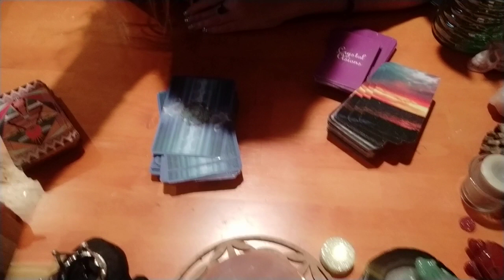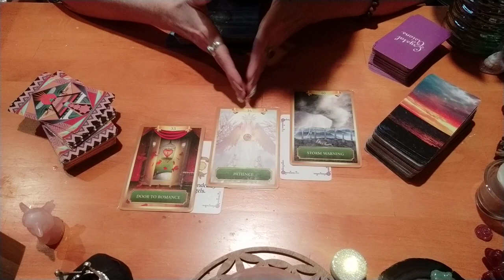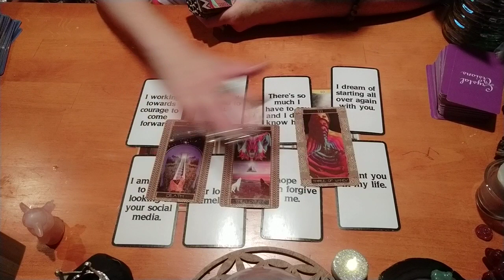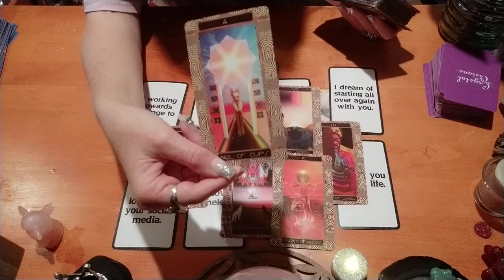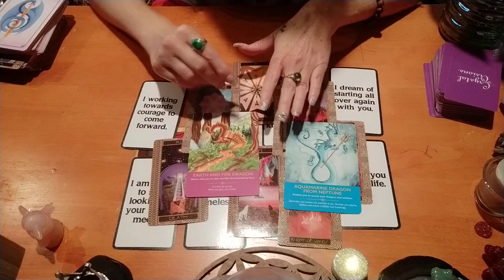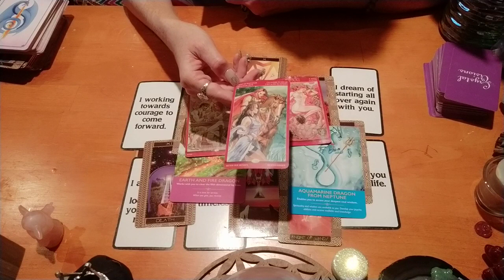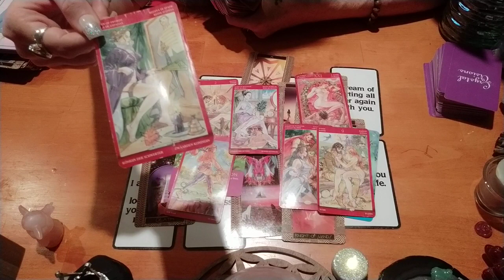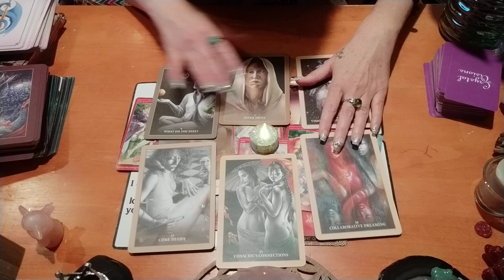CAPRICORN💜 SO MUCH LOVE & PASSION!! ABUNDANCE, BALANCE & SUCCESS! YOUR LUCKY NEW BEGINNING IS HERE!!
💎CRYSTAL SHOP & UNICORN ROSE WATER